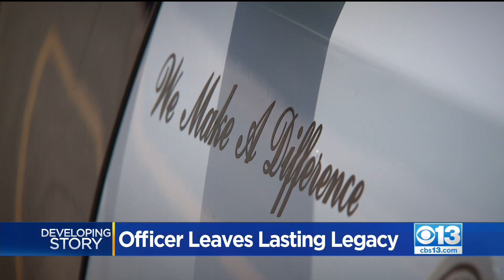Relatives Of Ofc. Jimmy Inn Share Memories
Ofc. Inn's relatives, including his aunt and uncle, gathered Tuesday to say good-bye as his body left the San Joaquin General Hospital to the coroner's office.